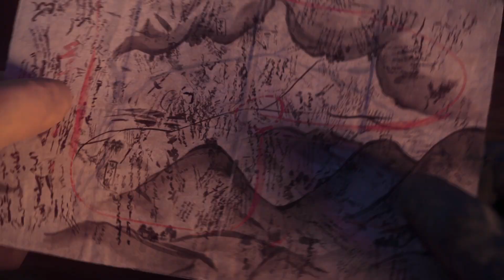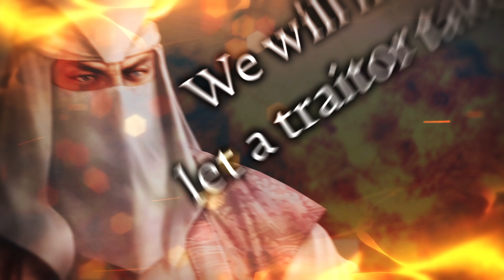Nobunaga's Ambition: Awakening - Overview Trailer